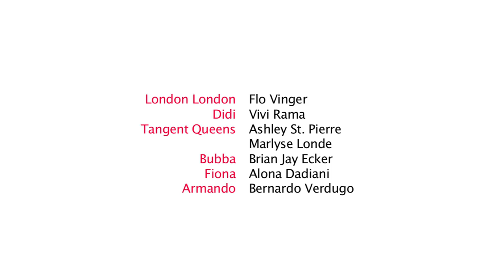LIPS - Season 1 Eps 2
LIPS EPISODE 2 - London surprises Didi with "two hot chicks" for band eye candy... Didi does something useful and hires a manager... who is also a barista... with a gambling problem... and lots of debt.

Created by Flo Vinger

BE IN THE NEXT LIPS!  BECOME A KICKSTARTER BACKER!
We need you to make more!

CAST:
London London - Flo Vinger
Didi - Vivi Rama
Bubba - Brian Jay Ecker
Tangent Queens - Marlyse Londe & Ashley St. Pierre
Fiona - Alona Dadiani
Armando - Bernardo Verdugo

CREW:
Director - Flo Vinger
Written by - Flo Vinger, Alison Brown, Brian Ecker, Vivi Rama & Alona Dadiani
Camera B - Justin Safaei
Director of Photography - Justin Safaei
Lead Grip & Boom Operator -  Brannon Westfall
Editor & Composer - Flo Vinger
Choreographer - Raquel Horsford